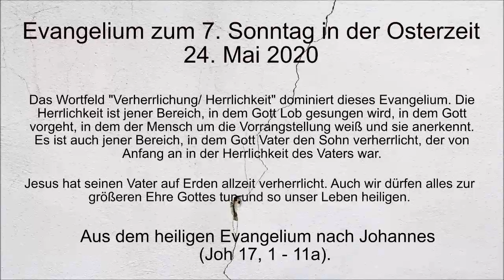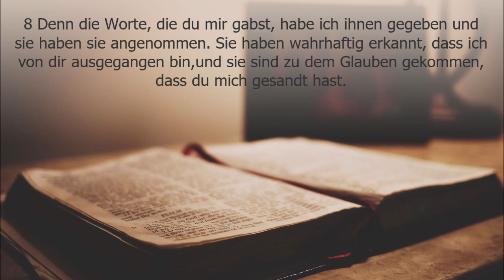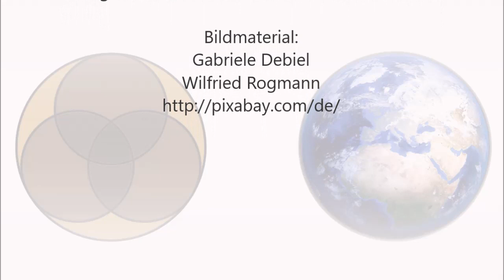Evangelium Sonntag 24. Mai 2020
Das Wortfeld "Verherrlichung/Herrlichkeit" dominiert dieses Evangelium. Die Herrlichkeit ist jener Bereich, in dem Gott Lob gesungen wird, in dem Gott vorgeht, in dem der Mensch um die Vorrangstellung weiß und sie anerkennt. Es ist auch jener Bereich, in dem Gott Vater den Sohn verherrlicht, der von Angang an in der Herrlichkeit des Vaters war.

Jesus hat seinen Vater auf Erden allzeit verherrlicht. Auch wir dürfen alles zur größeren Ehre Gottes tun und so unser leben heiligen.